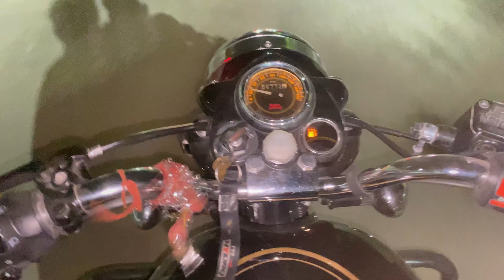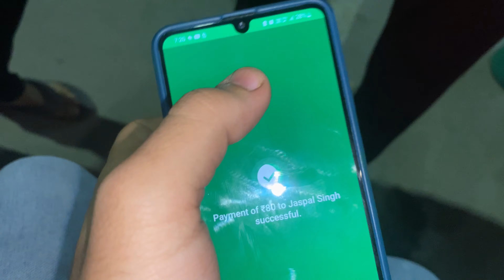Saste Nashe ke side effects 🍺😂 *Deep Talks*